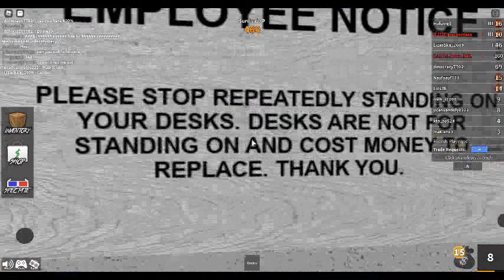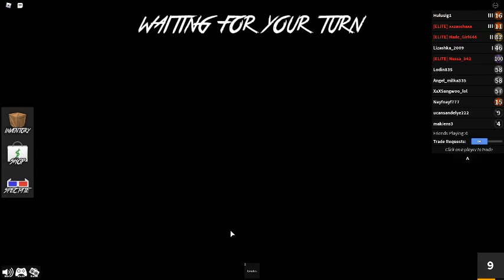Playing Murder Mystery (episode 5)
Hello Guys I Played Murder  Mystery.